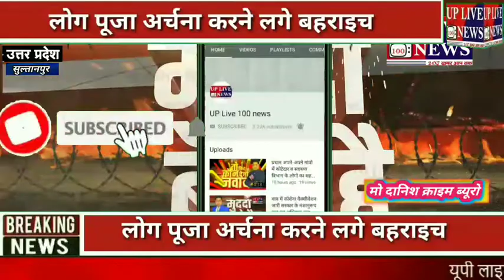तो मँगेतर ने रची थी हत्या की साजिश एक साल बाद उठा राज से पर्दा